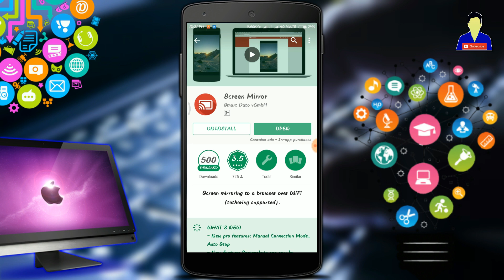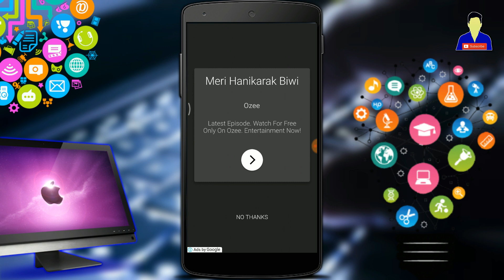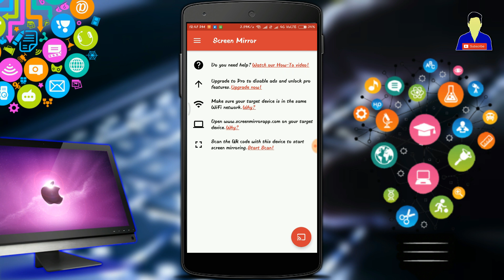how to screencast on android to pc in tamil / computer-ல் mobile screen mirror செய்வது எப்படி?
மேலும் உங்களுக்கு எதுபோன்ற video வேண்டும் என்று comment-இல் குறிப்பிடவும்

thank you for all your support-அனைவருக்கும் நன்றி!